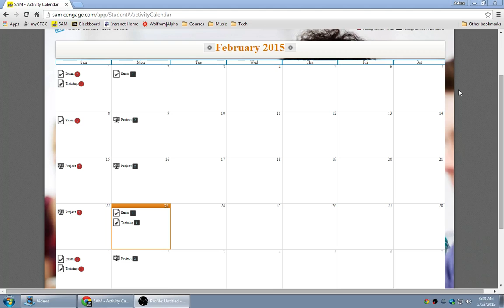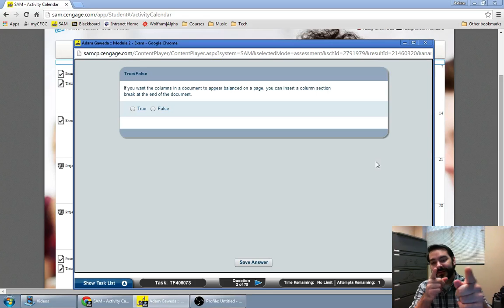Module 2 Exam